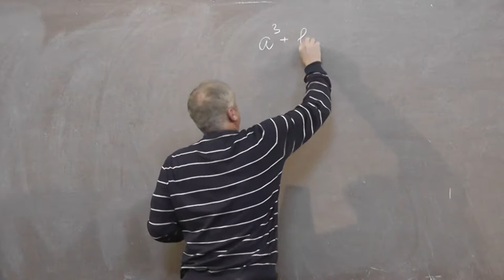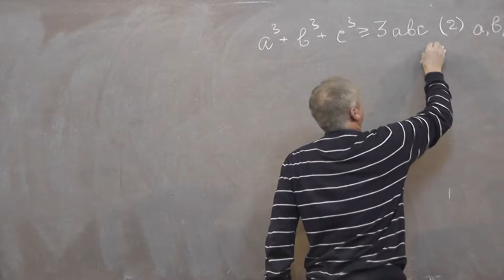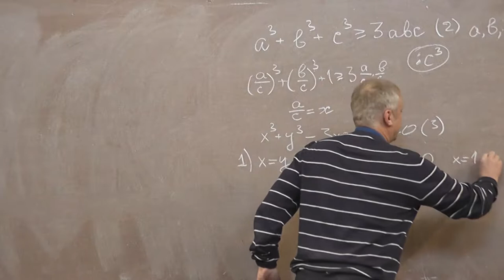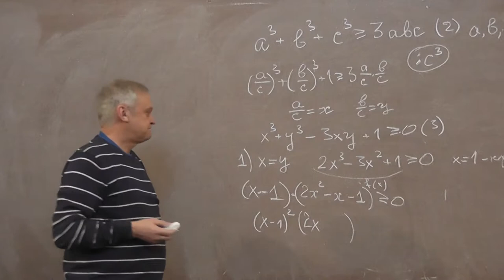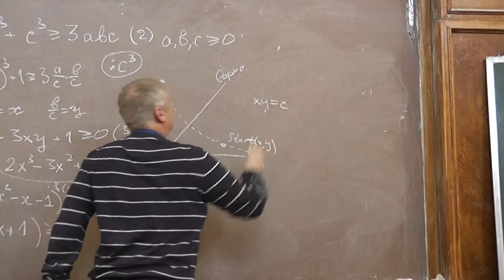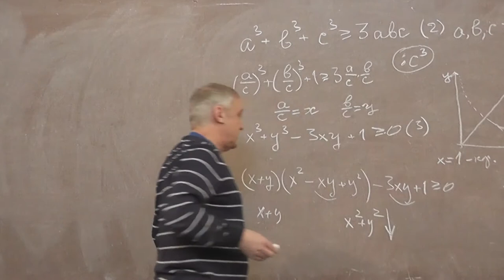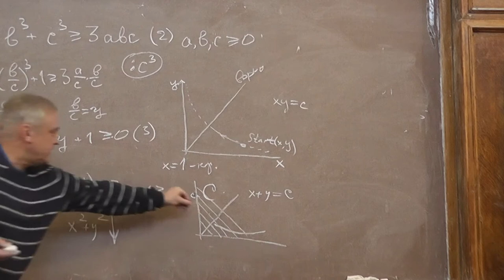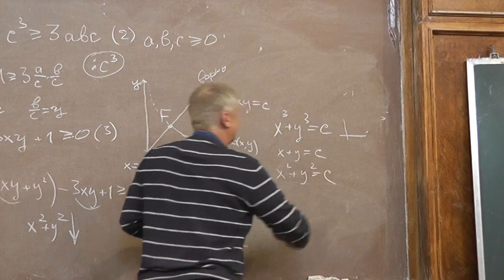9 Неравенство о средних арифметическом и геометрическом для 3 чисел